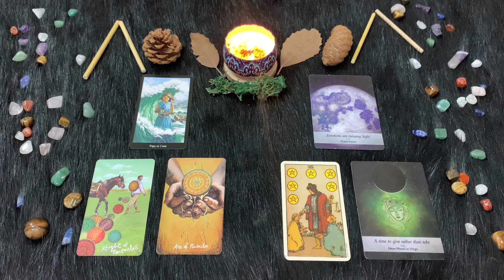| Domenica 11 Settembre | Oroscopo Paolo Fox | Vergine | Stonati sotto la Luna piena